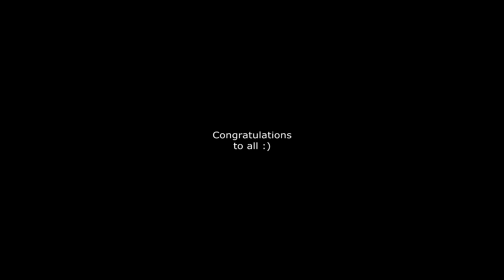Tanki Online Rank UP MONTAGE-COMPILATION (SlowMotions)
Rank UP Compilation or Rank UP Montage, there is many Level UPs in once video :D

★ Монтаж ★ Montage  ►  Sony Vegas Pro 12

●Захват екран●Record ► Fraps

♬ Музика ♬ Music ♬    ► Broiler - Wild Eyes